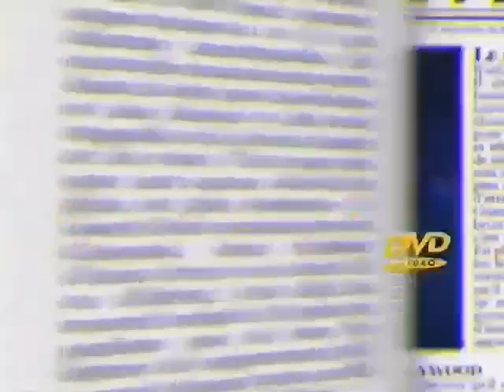osito gominola caca prototipo dvd